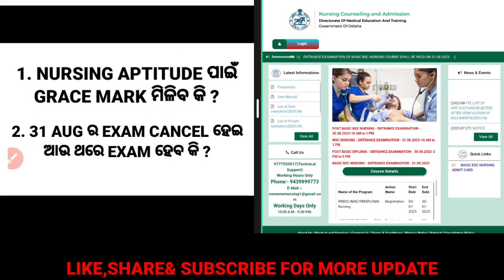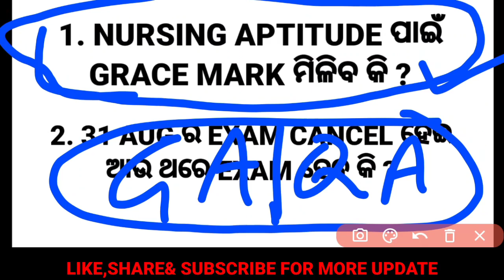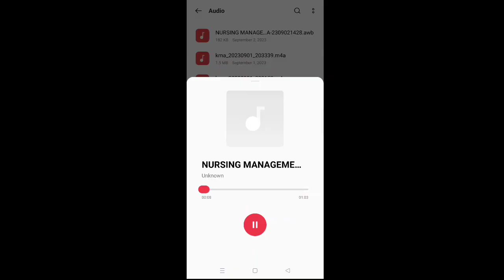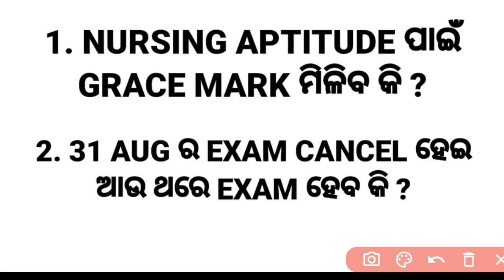BSC NURSING EXAMରେ GRACE MARK ମିଳିବ କି❓EXAM CANCEL❌ହେବ କି❓NURSING APTITUDE❓FULL DETAILS⚠️ WATCH ▶️